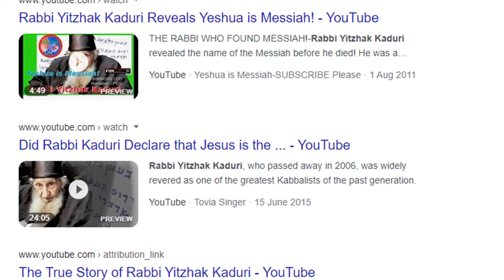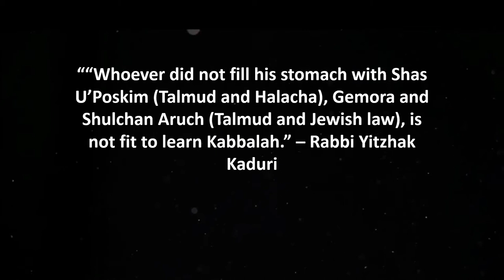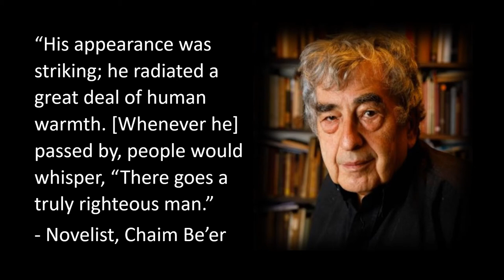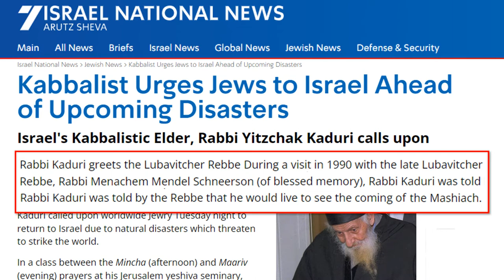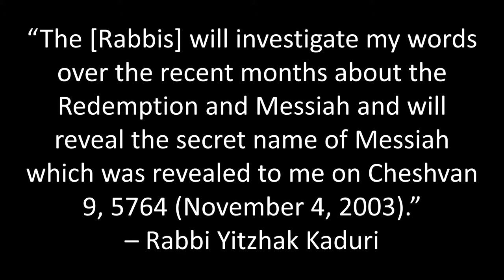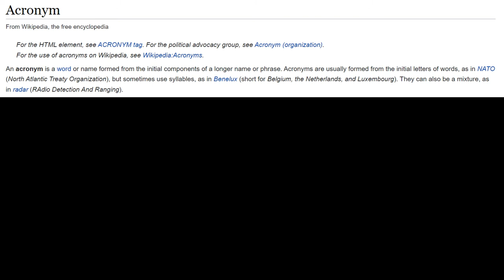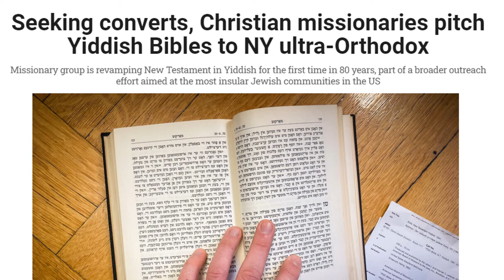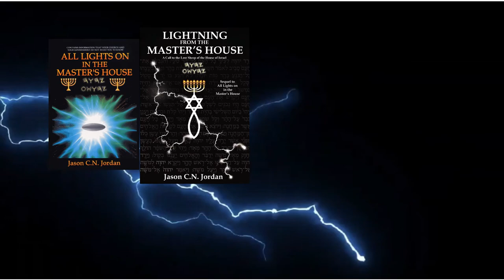Insight into the Jewish Sages - Rabbi Yitzhak Kaduri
Rabbi Yitzhak Kaduri was more than just a man who wrote cryptic note, he was and still is one of the most revered kabbalists of the 21st century, living through the holocaust, two world wars and settling in Israel in 1922, going onto build one of the most prestigious Torah academy's in the Holy Land. He was a man devoted to Torah and bringing people health, happiness and success, no matter who they were.